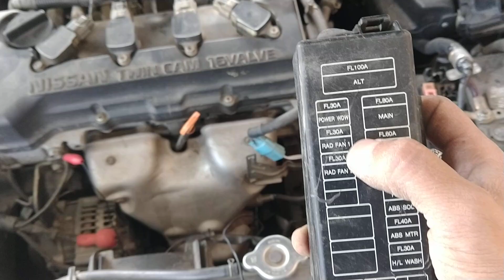No prende ventilador Nissan Almera